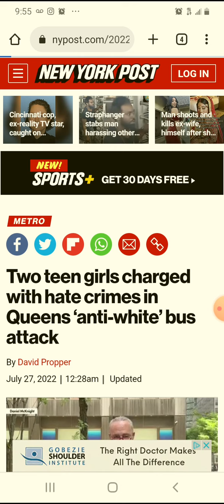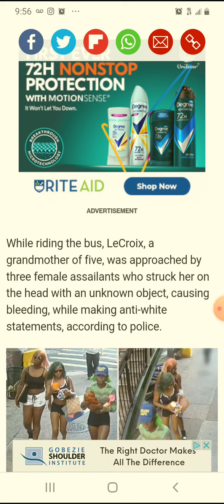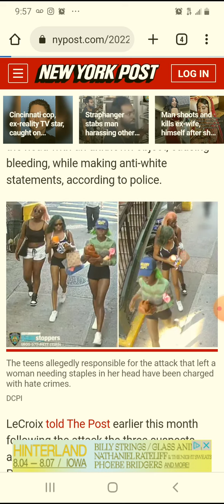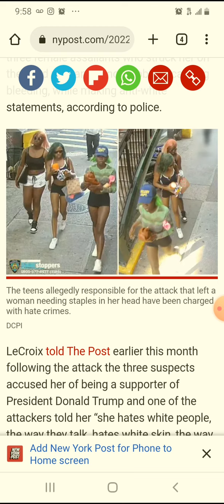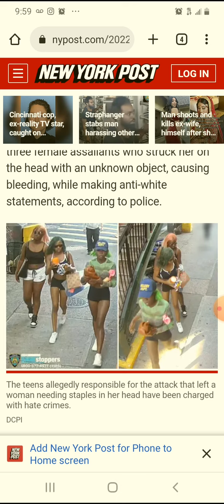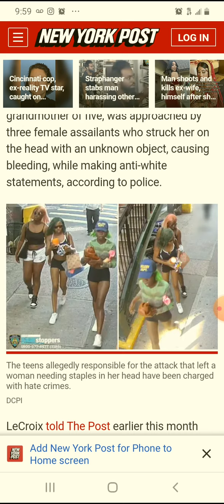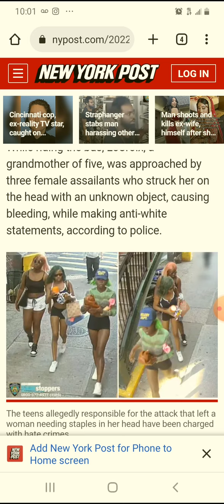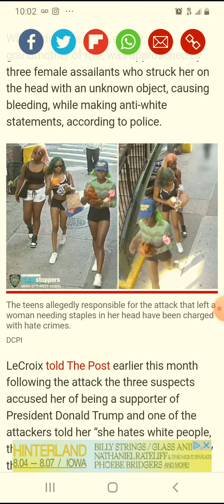Anti-White Crimes🤔🤔🤔???Two Teens Charged With Made Up Law In Queens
Two teenage girls accused of an “anti-white” attack on a Queens woman riding an MTA bus were arrested on Tuesday and charged with hate crimes, according to police.
The suspects, 15 and 16, are facing assault and aggravated harassment raps over the ugly July 9 attack that left the 57-year-old victim, Jill LeCroix, bloodied enough she required three staples to her head, police said.

Both charges were classified as hate crimes, the NYPD said. A third suspect is still being sought.

The arrests come more than three weeks after the assault on a southbound Q52 MTA bus near Jamaica Avenue and Woodhaven Boulevard.

While riding the bus, LeCroix, a grandmother of five, was approached by three female assailants who struck her on the head with an unknown object, causing bleeding, while making anti-white statements, according to police.

LeCroix told The Post earlier this month following the attack the three suspects accused her of being a supporter of President Donald Trump and one of the attackers told her “she hates white people, the way they talk, hates white skin, the way their skin cracks.”
“Never in my life have I been attacked like that,” said LeCroix.